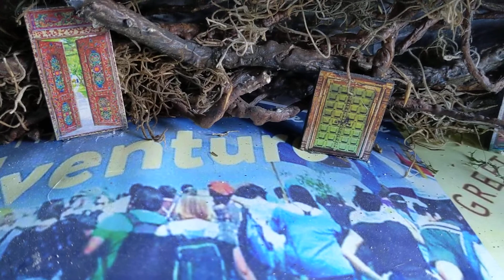day 4 open the emerald door into your relationship past